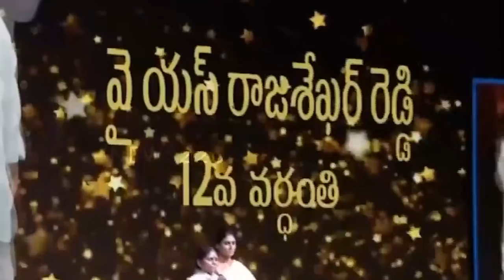Fact Leak: Why Ys Vijayamma Involving In Politics.? Ys Sharmila | Ys Jagan | Ys Family